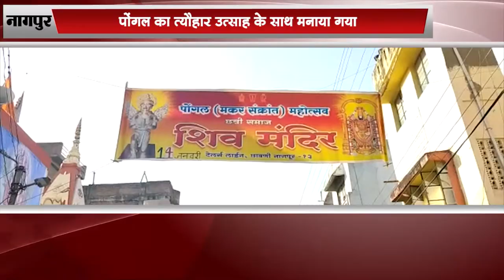पोंगल का त्यौहार उत्साह के साथ मनाया गया...INBCN News